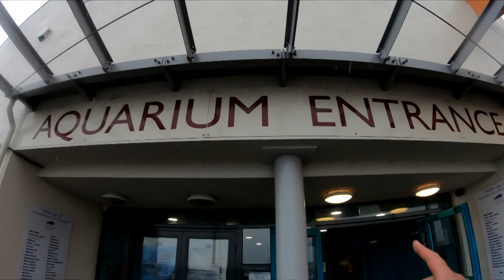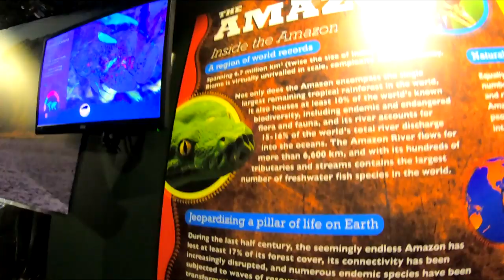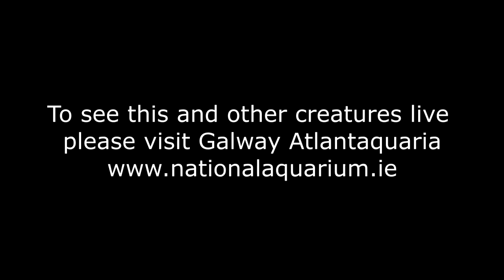Drone dives to ocean fish tank: close up of sharks, rays, wreck fish, giant seabass.